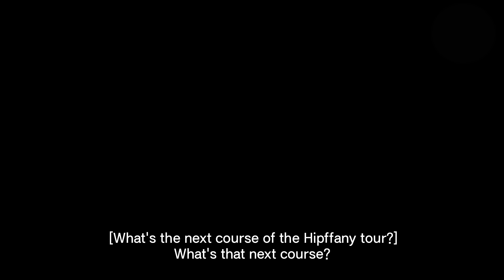[4K] That's not being a hipster. She wrongly learned how to be hip😭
New Viral in Hipster Photography
Take a picture with vegetables